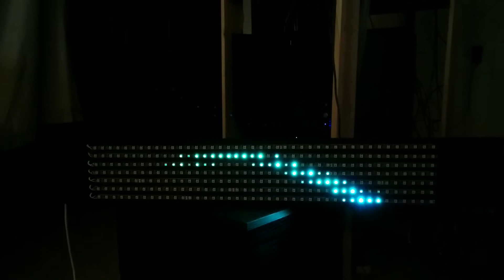Funky Plank particle effects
New FastLED 2.1 supports temporal dithering which is great for particle-based visualisations. Half way through this short clip I upload another bit of code, hence the pause. Particle code modified from Gilad Dayagi's Arduino particle library (adapted for FastLED and a 42 x 7 display instead of 8 x 8).